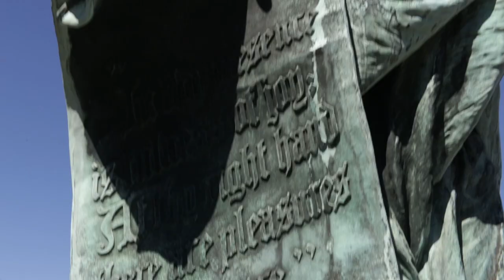Shamarko Thomas & Giavanni Ruffin - What's your excuse?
Shamarko Thomas of the Pittsburgh Steelers shares his heart felt life story detailing his triumph over tragedy with apparel entrepreneur and motivator Giavanni Ruffin. This is offered as a beacon of hope and inspiration for all those among us battling through pain and adversity.

Produced by Giavanni Ruffin, Christopher Harris, & Curtis Bowens for Take No Days Off, LLC.

Directed & Edited by: Christopher Harris
Music Licensed from: God is An Astronaut
Song Title: Forever Lost